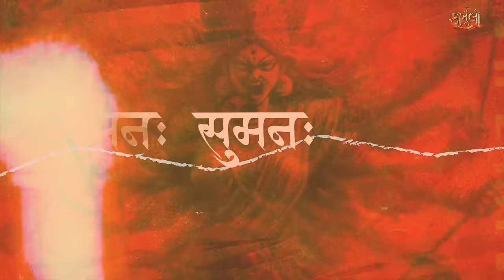Mahishasoor Mardini Stotram - Kasoombo | Mehul Surti | Shruti Pathak | Adi Shankaracharya & Parth T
Presenting Mahishasoor Mardini Stotram from Kasoombo.

Lyrics: Adi Shankaracharya
Additonal Gujarati Lyrics: Parth Tarpara
Singer Shruti Pathak
Group Vocals : Moxit Shah , Himadri Vyas ,Dinesh Tharu,
Richa Barot ,Drashti Patel,Harsh Patel ,Jayraj Joshi,Isha Vyas

Music Production : Mir Desai

Mix & Master  : Hanish Taneja

Backing Vocals: Mehul Surti ,Mir Desai

Dhol - Dholak -Duff : Firoz Zeriya Babbu , Kalim Sheikh

Pakhavaj : Kalim Sheikh

Percussions  : Yunus Parmar

Guitars : Sanket Khandekar

Flute : Sandeep Kulkarni

Sitar : Bhagirath Bhatt

Rhythm Recorded at : Musica Productions - Ahemdabad
Engineer : Vijay Darji , Abhishek Tanna

Lead Vocal Recorded At : Compass Box Studio - Ahmedabad

FluteRecorded at  : Euphony Studio Mumbai
Engineer : Bhaskar Sarma

Group Vocals Recorded At :
Rishabh Digital Recording Studio, Baroda
Engineer : Shrirang Soni

Sitar,Percussion, Additional Programing , Premixed at:
Songbird Digital Recording Studios- Surat

Video Credit:
Animation Studio - Studio Perspective.Social
Lettering - Vicky Anand Nag
Animation - Debanshu Dutta & Smith Moondra
Edit - Kaushal Shah

Lyrics:
|| મહિષાસુર મર્દિનિ સ્તોત્રમ્‌ ||

અયિગિરિ નંદિનિ નંદિત મેદિનિ વિશ્વ વિનોદિનિ નંદનુતે |
ગિરિવર વિંધ્ય શિરોઽધિનિવાસિનિ વિષ્ણુવિલાસિનિ જિષ્ણુનુતે |
ભગવતિ હે શિતિકંઠ કુટુંબિનિ ભૂરિકુટુંબિનિ ભૂરિકૃતે |
જય જય હે મહિષાસુરમર્દિનિ રમ્યકપર્દિનિ શૈલસુતે || ૧ ||

અયિ શતખંડ વિખંડિતરુંડ વિતુંડિતશુંડ ગજાધિપતે |
રિપુગજગંડ વિદારણચંડ પરાક્રમશુંડ મૃગાધિપતે |
નિજભુજદંડ નિપાતિતખંડ વિપાતિતમુંડ ભટાધિપતે |
જય જય હે મહિષાસુરમર્દિનિ રમ્યકપર્દિનિ શૈલસુતે || ૪ ||

અયિ શરણાગત વૈરિવધૂવર વીરવરાભય દાયકરે |
ત્રિભુવનમસ્તક શૂલવિરોધિ શિરોધિકૃતામલ શૂલકરે |
દુમિદુમિતામર દુંદુભિનાદ મહોમુખરીકૃત દિગ્મકરે |
જય જય હે મહિષાસુરમર્દિનિ રમ્યકપર્દિનિ શૈલસુતે || ૬ ||

સુરલલના-તતથેયિ-તથેયિ-કૃતાભિનયોદર-નૃત્ય-રતે
કૃત કુકુથઃ કુકુથો ગડદાદિકતાલ કુતૂહલ ગાનરતે
ધિમિકિટ-ધિક્કટ-ધિક્કટ-ધિમિધ્વનિ-ઘોરમૃદંગ-નિનાદરતે
જય જય હે મહિષાસુર-મર્દિનિ રમ્યકપર્દિનિ શૈલસુતે ॥ 9 ॥

અયિ સુમન: સુમન: સુમન: સુમન: સુમનોહર કાંતિયુતે |
શ્રિતરજની રજનીરજની રજની રજનીકર વક્ત્રવૃતે |
સુનયનવિભ્રમર ભ્રમર ભ્રમર ભ્રમર ભ્રમરાધિપતે |
જય જય હે મહિષાસુરમર્દિનિ રમ્યકપર્દિનિ શૈલસુતે || ૧૦ ||

સહિતમહાહવ મલ્લમતલ્લિક મલ્લિતરલ્લક મલ્લરતે |
વિરચિતવલ્લિક પલ્લિકમલ્લિક ઝિલ્લિકભિલ્લિક વર્ગવૃતે |
શિતકૃતફુલ્લ સમુલ્લસિતારુણ તલ્લજપલ્લવ સલ્લલિતે |
જય જય હે મહિષાસુરમર્દિનિ રમ્યકપર્દિનિ શૈલસુતે || ૧૧ ||

જયજય જપ્ય જયેજયશબ્દ પરસ્તુતિ તત્પરવિશ્વનુતે |
ભણભણ ભિંઝિમિ ભિંકૃત નૂપુર શિંજિતમોહિત ભૂતપતે
નટિત નટાર્ધ નટીનટનાયક નાટિતનાટ્ય સુગાનરતે |
જય જય હે મહિષાસુરમર્દિનિ રમ્યકપર્દિનિ શૈલસુતે || ૯ |

ગુજરાતી
ભય ભય છે ભય ચંડ ડરે ભય મુંડ મહારવ ત્રાહી કરે
ભય ભય શુંભ નિશુંભ પરે બિજ રક્તનું રક્ત પ્રવાહી ઝરે
જય જય નાદ ત્રિદેવ ભણે મણિદ્વિપની રાણી મહા રમતે
જય જય હે મહિષાસુરમર્દિનિ રમ્યકપર્દિનિ શૈલસુતે

Beej Mantras

अं कं चं टं तं पं यं शं वीं दुं ऐं वीं हं क्षं धिजाग्रं धिजाग्रं त्रोटय त्रोटय दीप्तं कुरु कुरु स्वाहा।।

ॐ ग्लौ हुं क्लीं जूं स: ज्वालय ज्वालय ज्वल ज्वल
प्रज्वल प्रज्वल ऐं ह्रीं क्लीं चामुण्डायै विच्चे ज्वल हं सं लं क्षं फट् स्वा

Film Credit:
Vijaygiri FilmOs Ananta Businesscorp and Patel Processing Presents
 In association with Big Box Series
Director: Vijaygiri Bava
Produced by: Twinkle Bava, Vijaygiri Bava,
Nilay Chotai, Dipen Patel, Krishnadev Yagnik,
Pravin Patel, Dr Jayesh Pavra, Tushar shah
Story by: Vimalkumar Dhami
Screenplay: Raam Mori & Vijaygiri Bava
Director of Photography: Gargey Trivedi
Editor: Kanu Prajapati, Vijaygiri Bava & Ashish Oza
VFX: Parth Gajjar (Vibrant Hues)